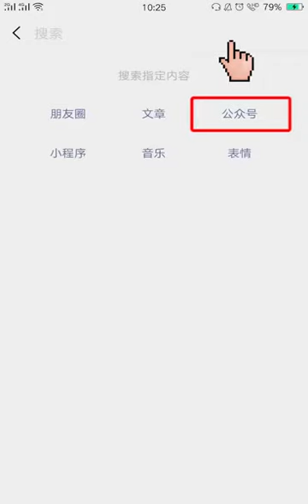教你做功課，激到震🤬